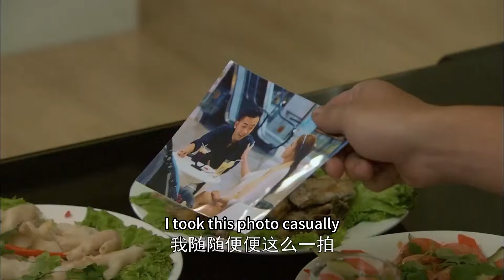【家庭倫理劇】🚿丈夫為小三出手打妻子，妻子當場離婚和別人走了，丈夫瞬間慌了